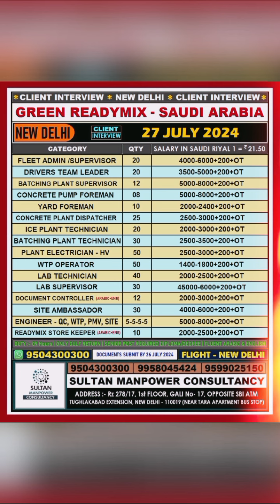Large Vacancy: Green Concrete Readymix Company : Interview 27 July 2024